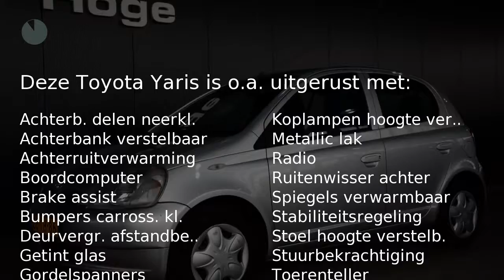Toyota Yaris 1.0-16V VVT-I SOL Stuurbekrachtiging 5drs Inruil mogelijk